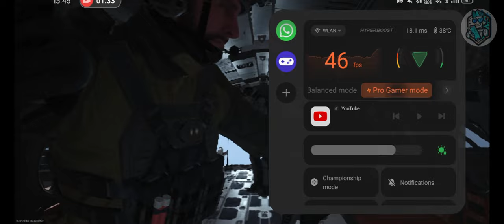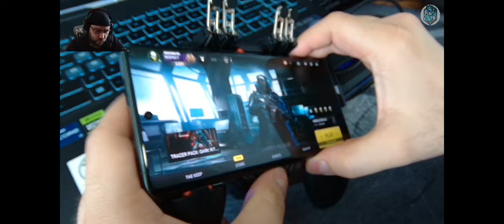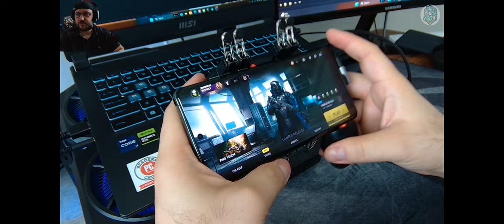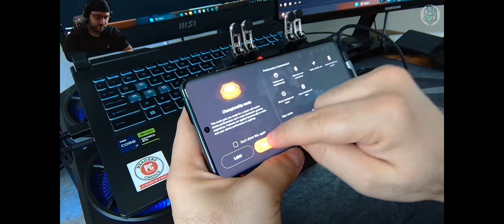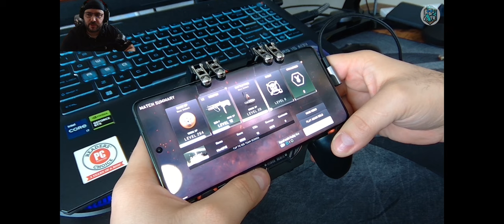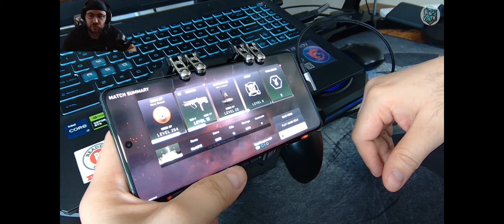OnePlus 12 vs Streaming Warzone Mobile: ¡3 Pruebas que te DEJARÁN SIN PALABRAS!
En este video, desentrañamos el potencial del OnePlus 12 para el streaming con Warzone Mobile.

¿Quieres saber si este teléfono es la bestia que necesitas para tus directos? Acompáñame en un viaje de 3 pruebas épicas donde pondremos al límite el Snapdragon 8 Gen 3 y sus 16GB de RAM.

Comparación entre 3 configuraciones (Linea de tiempo):
04:38 = Grabación interna + cámara frontal
15:30 = Grabación interna
27:26 = Duplicación a PC + OBS (Mejor parte)